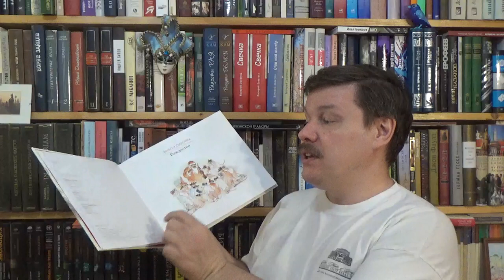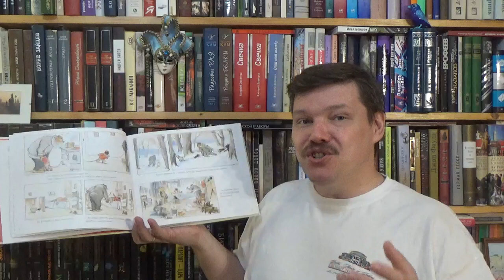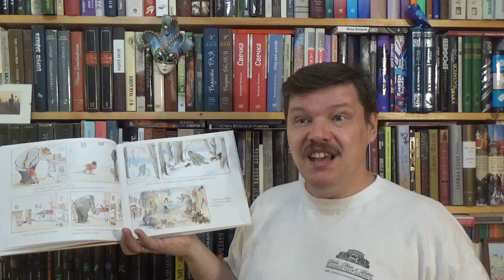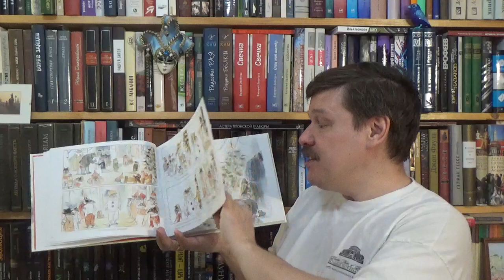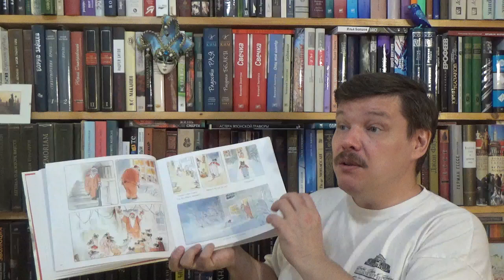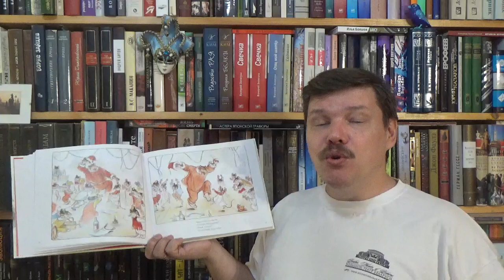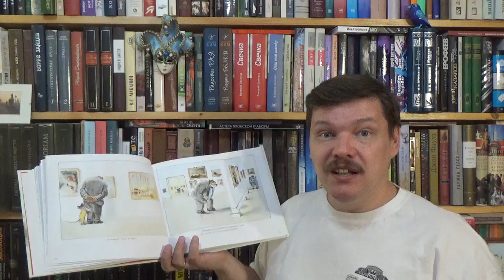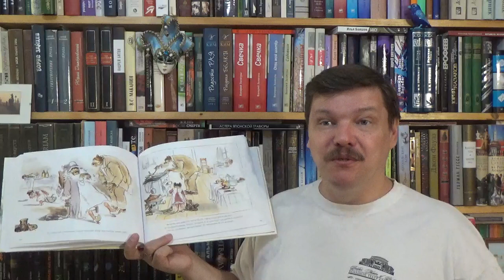Габриэль Венсан . Рождество. Случай в музее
Венсан Габриэль. Рождество. Случай в музее / Илл.: Венсан Габриэль; Пер.: Соколова Дарья. - М.: Мелик-Пашаев, 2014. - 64 с. - (Серия: Эрнест и Селестина) - ISBN: 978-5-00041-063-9 Аннотация к книге "Рождество. Случай в музее" На носу Рождество, а Эрнест забыл, что обещал устроить для Селестины детский праздник. Да и не на что купить елку, подарки и угощенье… Но Селестина не желает мириться ни с забывчивостью Эрнеста, ни с отсутствием средств. Она считает, что для того, чтобы устроить настоящее веселье денег не нужно. И оказывается права. "Случай в музее": Чтобы хоть как-то поправить свое материальное положение Эрнест решат устроиться на работу музейным смотрителем. Но видя, что Эрнест обременен маленьким ребенком, директор отказывает ему в месте, однако оказывается достаточно любезен, чтобы предложить Эрнесту бесплатно осмотреть экспозицию. Эрнест, не чуждый прекрасного, с головой погружается в разглядывание картин, а Селестина тем временем отстает и теряется в полупустых гулких залах музея. К счастью, все закончилось благополучно - Эрнест и Селестина нашли друг друга, хотя за время поисков успели не на шутку перепугаться. Мировую известность бельгийской художнице Габриэль Венсан (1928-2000) принесла детская серия книжек-картинок о приключениях добродушного медведя по имени Эрнест и его "приемной дочери", малышки Селестины. Нежные акварельные рисунки Венсан настолько выразительны, что почти не требуют слов. Ей удается передать малейшие оттенки эмоций, детскую обиду, ревность, растерянность, страх одиночества, горечь потери и любовь во всех ее проявлениях. Любовь, которая больше, чем жизнь. Книги Габриэль Венсан вдохновили французского писателя Даниэля Пеннака на создание собственного "Романа об Эрнесте и Селестине", послужившего основой для мультфильма "Эрнест и Селестина: приключения мышки и медведя" (2012). Для детей дошкольного возраста. Для чтения взрослыми детям.

Как вести книжный видеоблог. Мастер-класс Дмитрия Гасина
О детской литературе: что прочесть, кто пишет, где обсуждают? Более 170 ссылок:
Как сэкономить, покупая книги? -

Хорошего чтения!